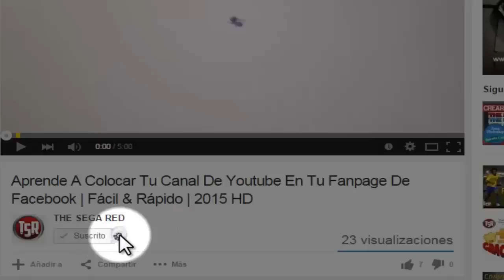TOP 10 Mejores Juegos ONLINE para PC de POCOS REQUISITOS 💖 | #1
🎁 ¿QUIERES MÁS JUEGOS PARA PC?

¿Buscabas los mejores juegos online para tu pc de pocos requisitos? Bien, este es un top 10 muy variado, donde verás juegos que podrán interesarte, juegos con increíbles desenlaces y asombrosos mundos que te llevarán a sumergirte en unas favorables misiones virtuales... Cada juego tiene sus características, sus modalidades y sus opciones. ¿Qué esperas para probarlos?

Todos los juegos mencionados funcionan con los siguientes requisitos como mínimo.

Procesador: Intel Pentium IV o superior de 1.4 GHz.
RAM: 512 MB O 1 GB.
Tarjeta Gráfica: 64 MB.
DirectX: 9.0.

PD. Algunos de estos juegos tendrán más requisitos de los descritos (obviamente) y esto se debe mayormente a sus actualizaciones. Así que generalmente recomiendo visitar el sitio oficial y en él encontrarán los requisitos, en caso de que busquen datos más exactos.
💰Si deseas hacer una contribución al canal a través de PayPal, aquí te dejo el enlace.💰